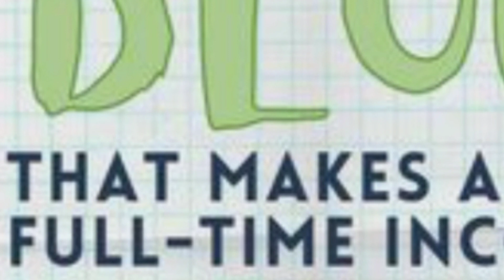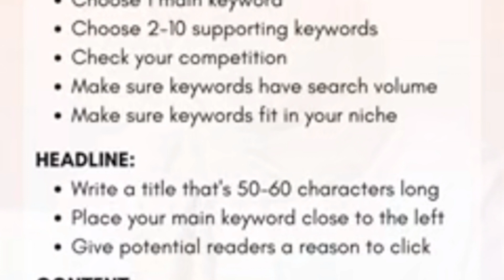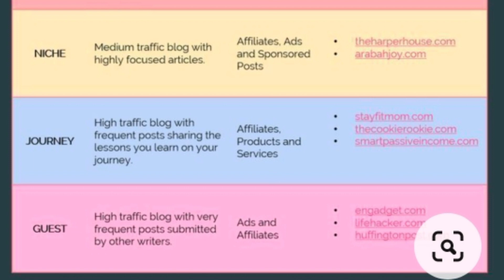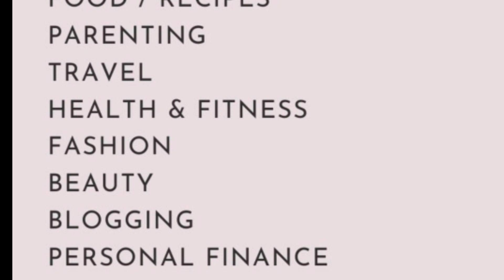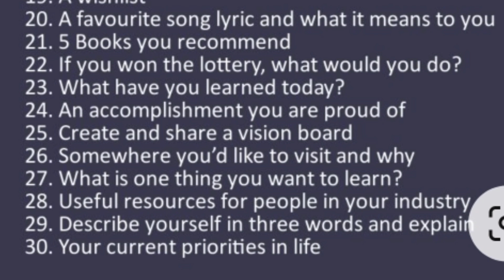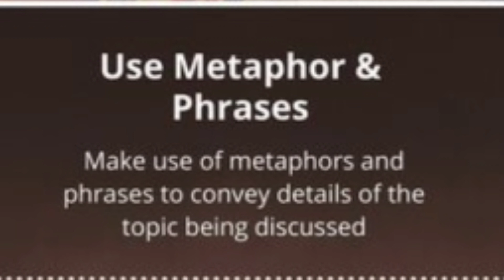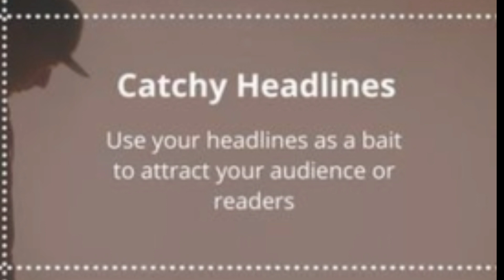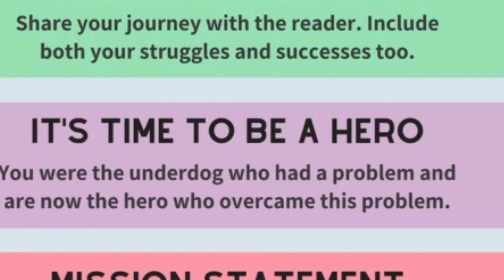Start a Blog to Make Money Online without investment | Earn $7000 Blogging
Start a Blog to Make Money Online without investment | Earn $7000 Blogging | blog highest earning